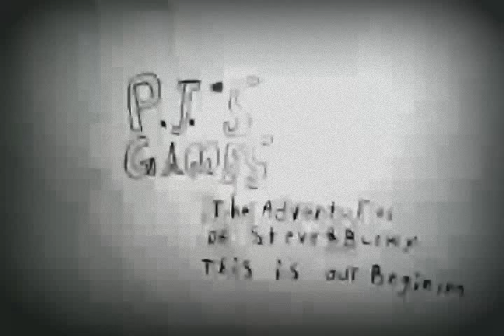Story Time With PJ's Games - The Adventures of Steve & Bucky: This is our Begining